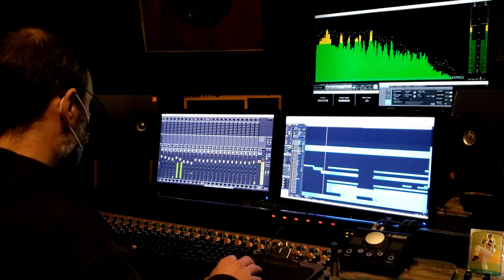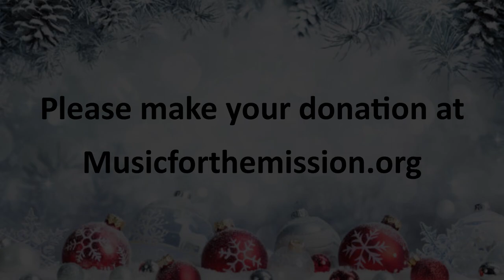CNY BandAid Do They Know Its Christmas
Central New York Musicians Performing Do They Know its Christmas to raise funds for Music For The Mission:
Andy Comstock
Ashley Cox
Ben Sumner
Bill Ali
Bob Kane
Brett Hobin
Corey Paige
Darrell R. White
Donna Colton Visconti
Garrett Knaub
Jeffrey Gordon
Jerry More
Jess Novak
Joanna Nix Jewett
Letizia Pinkel
Lisa Romano
Maureen Sheridan Henesey
Michael Frisina
Paul Davie
Paul Valentino
Robyn Stockdale
Shawn Halloran
Sheela Tucker
Steve Schad
Tim Burns
Tim Robinson